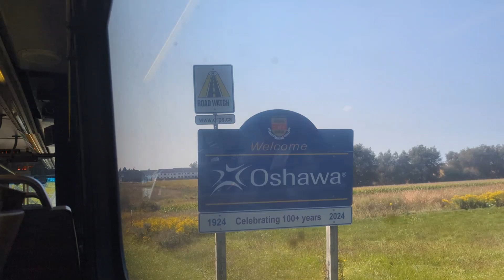1 Hour Of An Amazing 2005 NewFlyer D40LF!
This was recorded on September 14th 2024 on DRT NewFlyer D40LF 1007 on Route 915 & 916 Starting at Ajax Go and Ending at Pickering Parkway Terminal.

for more videos like this :)